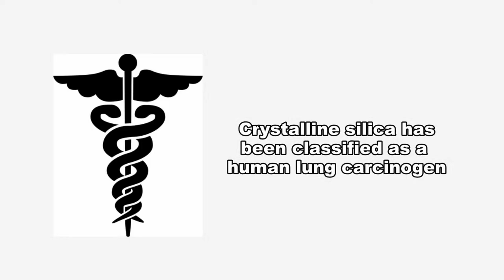Silicosis and Crystalline Silica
Silica exposure remains a serious threat to close to several million U.S. workers, including more than 100,000 workers in high risk jobs such as abrasive blasting, foundry work, stonecutting, rock drilling, quarry work, and tunneling. Exposure also occurs during many different construction activities and some manufacturing processes.

Crystalline silica has been classified as a human lung carcinogen. Silicosis is a disease of the lungs due to the breathing of dust containing crystalline silica particles. This dust can cause fibrosis or scar tissue formations in the lungs that reduce the lung's ability to work to extract oxygen from the air.